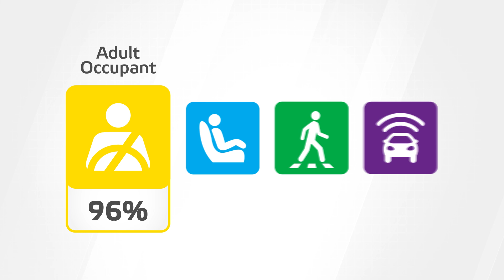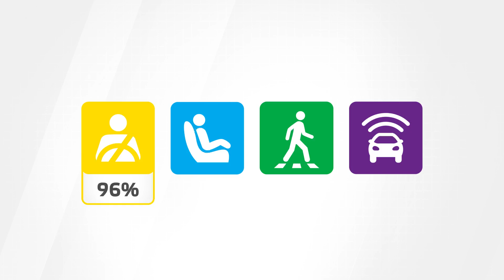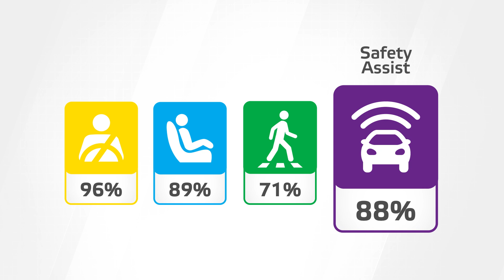Euro NCAP Crash & Safety Tests of smart #1 2022